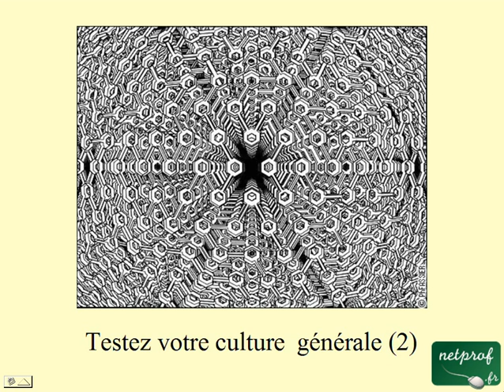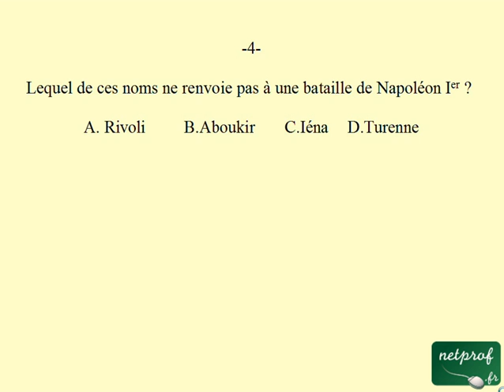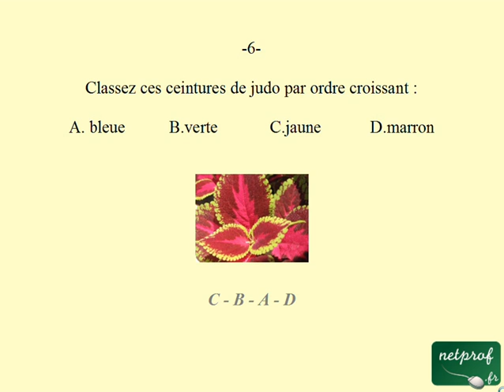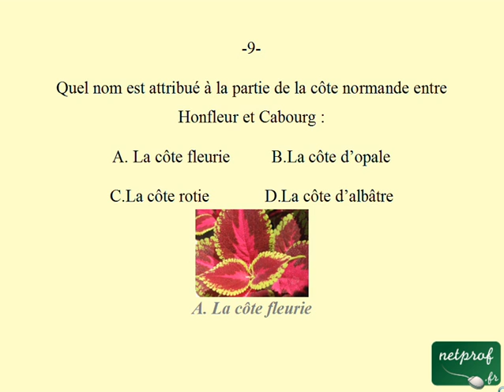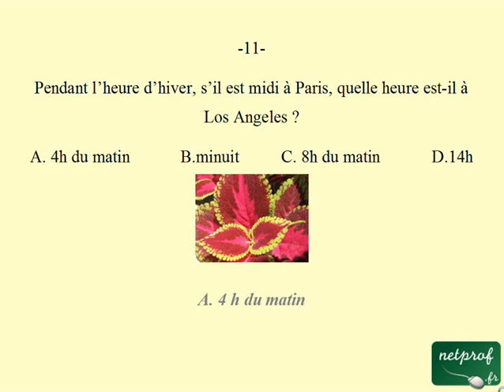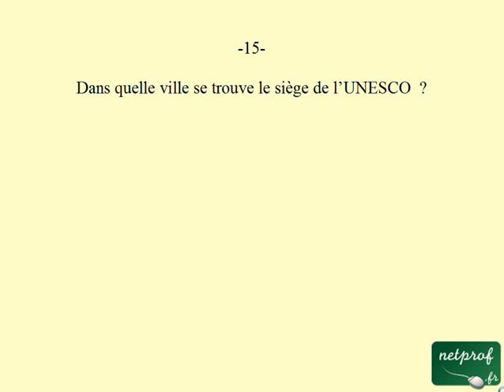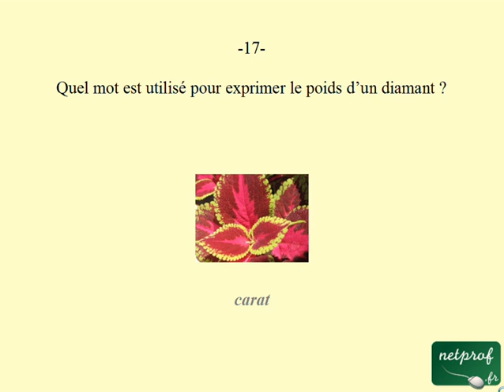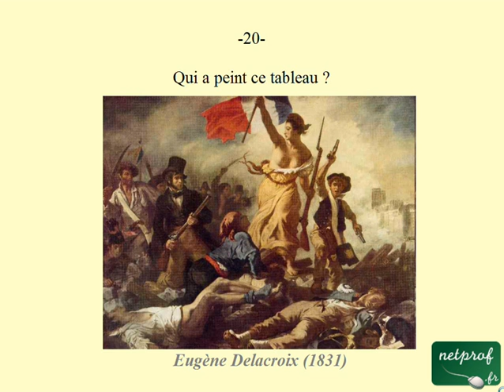Culture générale : Test 2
Cours netprof.fr de Jeux / Culture générale
Prof : Thierry